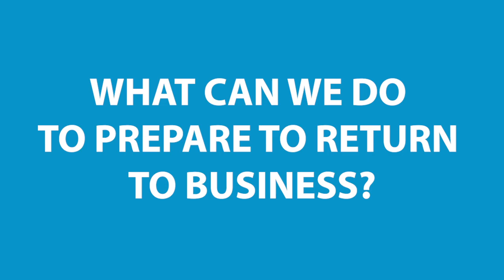Survive & Thrive - What Can We Do to Prepare to Return to Business?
Are you prepared for returning to business is usual? Learn from Tailwind CEO, Danny Maloney, to understand how you can proactively prepare your online business for success post-covid.